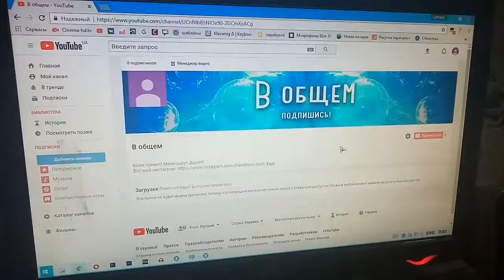В общем я создал канал.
Был обычный вечер. Я досмотрел фильм. Подумал..."Нужно что-то создать!". В общем я создал канал.